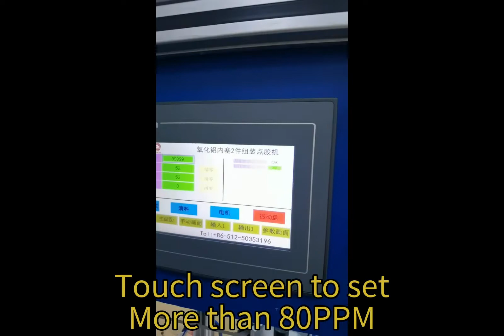Plastic Cap and Alunimum Cap Assembly Machine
This automatic machine is to assemble three kinds of products for Estee Lauder, and each product consists of two parts, that is, the plastic inner cap and the aluminum shell cap. The capacity is 80pcs/min.

Shifting among these three products is very easy. You can just changeover the vibrating feeder for plastic inner cap and replacement parts on the dial and track.

The video shows how to sharpen the cutting blade of dip tube inserting and cutting machine for good performance.
We provide life long after-sales service. And all machines are guarantee for one year.(Excluding accident, wrong operation, etc which are not of machine quality).
Installation: On the arrival of machines, we provide both free online support and fee-based live support to install and commission the machines. Our engineer can go to your facility with costs of air tickets, accommodation and meals paid by customer,  and USD50.00/day for engineer. Other than that, customers can send technician to have the training at our factory.
KUNSHAN SIGNUM MACHINERY TECHNOLOGY CO.,LTD
120 Tongjing Road, Lujia Town, Kunshan, Jiangsu 215331 China